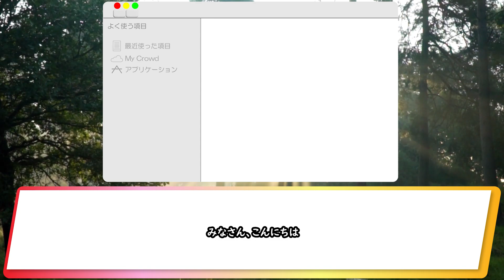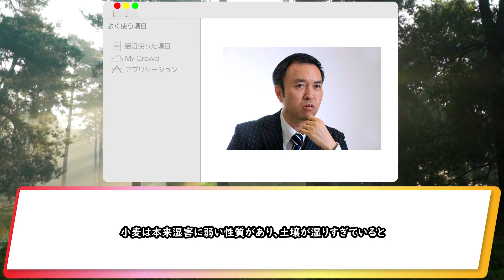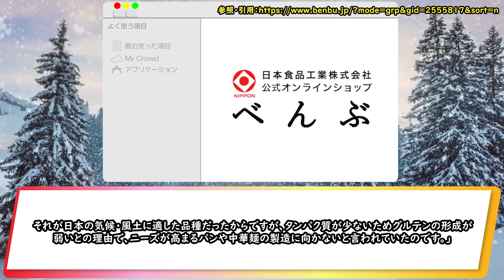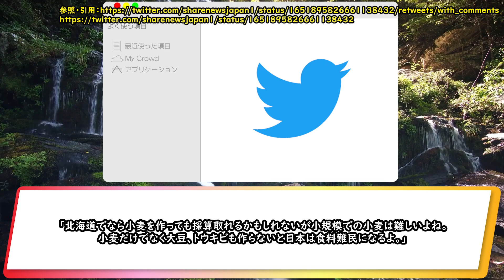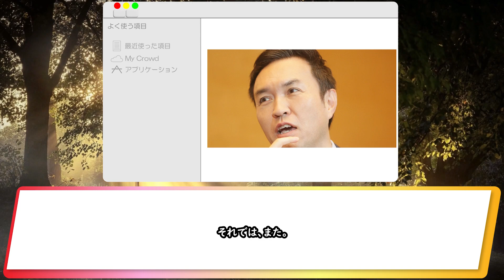【玉川徹】玉川徹が食糧危機に言及！「米の需要減るし、食べないなら作らない方がいい」無理に転作を促す発言でネット騒然！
今回は玉川徹氏が再び羽鳥慎一モーニングショーにて

失言をしていたので紹介します。